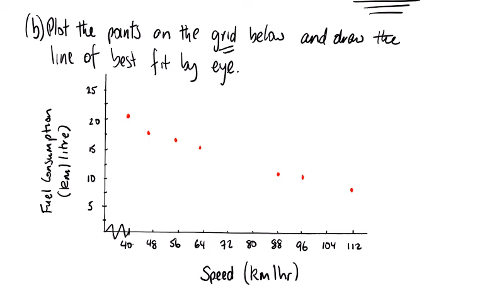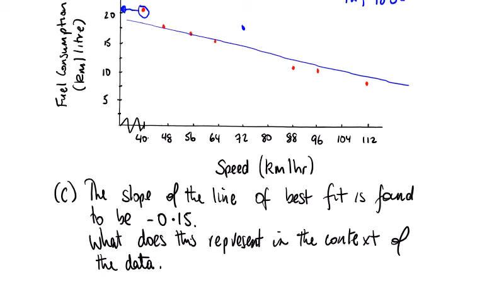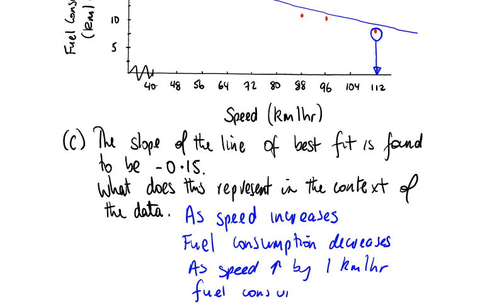LCHL P2 Q2 2017 Correlation coefficient